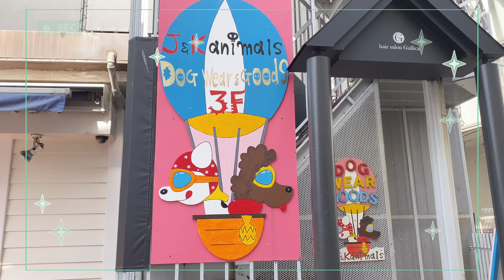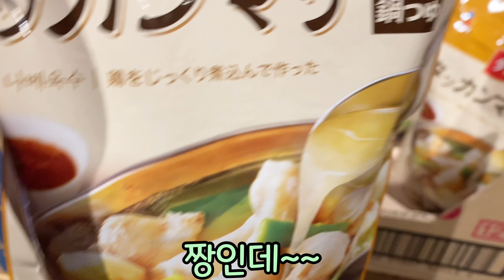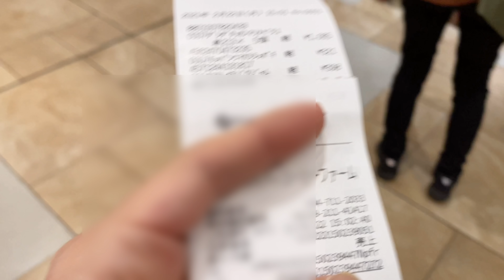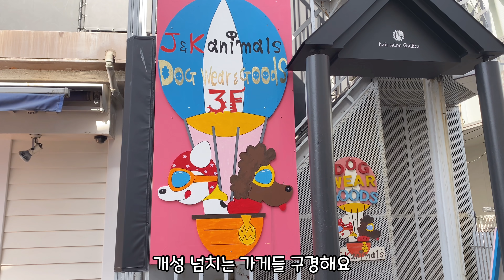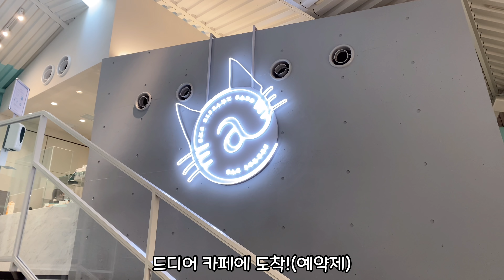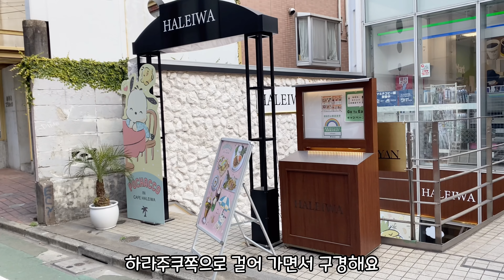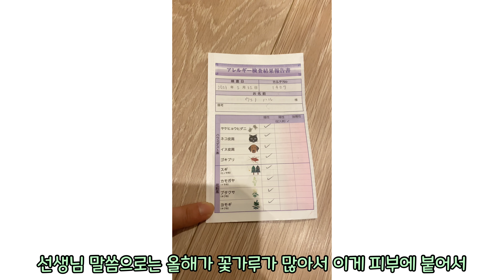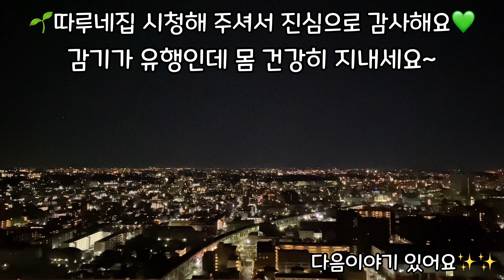🌱일본 브이로그|도쿄 워킹맘 일상| 오모테산도 하라주쿠 카페 나들이☕️ |한일혼혈의 삼일절 태극기 만들기🇰🇷|벚꽃 신상 간식🌸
(영상을 1080p 으로 보시길 권장 드립니다)

안녕하세요
🌱 따루맘이에요~
즐거운 일요일 이에요~

이번 영상은 칼디에서 장보고 따루파파와 벚꽃 신상 간식 먹고
집밥 나베도 먹고
따루맘이 외출해서 요즘  핫한 티파니 카페에 다녀왔어요
너무 즐거웠어요!!

그리고 따루와 3.1일절 맞이해서 태극기 만들었어요
한일혼혈이지만 한국을 사랑하고 한국의 역사를 제대로 공부하는 아이로
키우고 싶어요
여러분도 항상 행복하고 즐거운 매일을 보내시길 바래요

( 지금 영상을 다시 확인하니 9:09-9:10에서 겹치는 현상이 나오네요 ㅜ 원본에서는 전혀 이런게 없었기에 유트브에 옮길때도 처음에 영상 확인할 때 없었는데 두번째 다시 올릴때 생겨서 매우 놀라고 있어요😭  보시는데 불편 하실까 뺄려고 했는데 따루하고 삼일절에 대해 대화하는 부분이라서 그냥 넣기로 했어요 불편하셨다면 너무나 죄송해요😭)

사랑을 담아💚💚
 🌱따루맘 드림